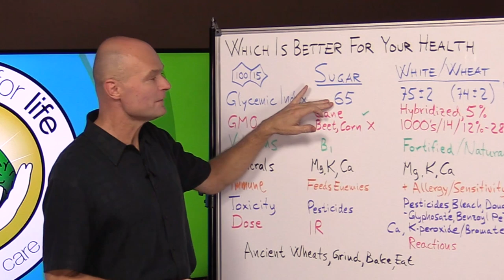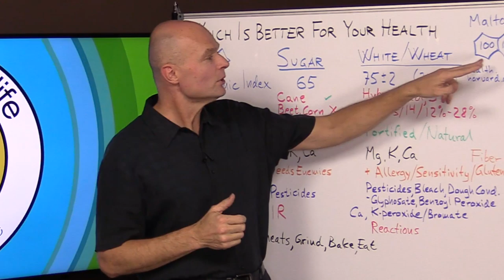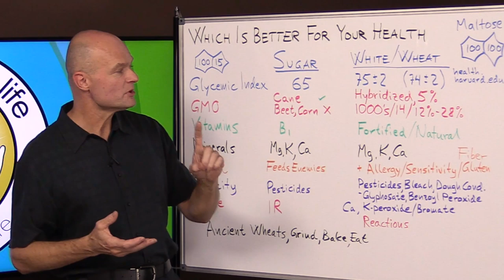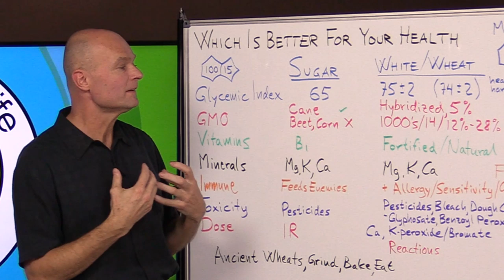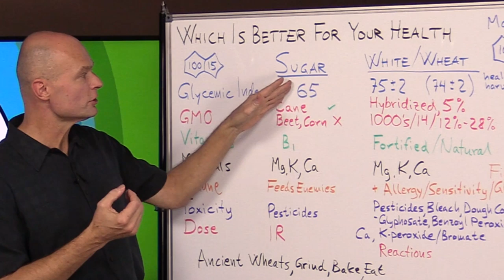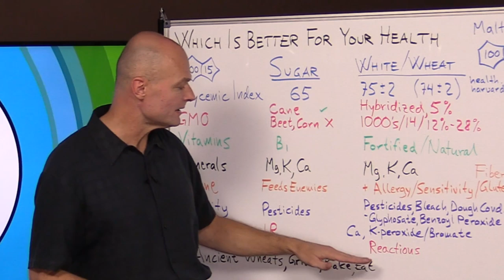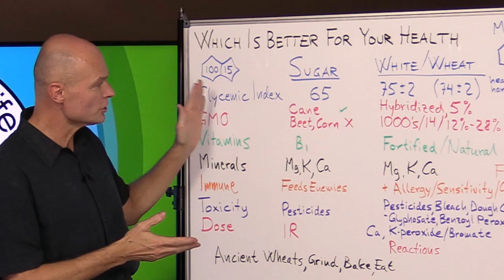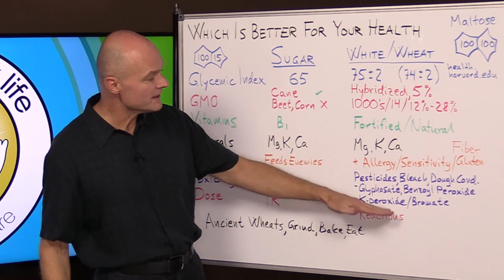Bread or Sugar - Which is Better For Your Health?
. Which Is Better For Your Health: Bread or Sugar? A lot of people know to stay away from sugar and simple carbs, but have heard that complex like bread is a health food. Then it gets really confusing when you hear that complex carbs are just another form of sugar. One day you hear sugar is not so bad then it is good, bread is good for you, wheat bread is healthy... how are you to know? What about gluten in bread? etc.

You also can't simply ask if sugar or bread is better for you, because in some ways sugar is worse than bread, but in other ways bread is worse than sugar. Only by understanding the reasons why they would be good or bad can you determine if they would be good or bad for you.

Welcome to Which Is Better For Your Health by Dr. Sten Ekberg; a series where I try to tackle the most important health issues of the day in a natural and safe way. Remember to make your comments positive and uplifting even if you disagree with something that was said by me or others.

5920 Odell St
CummingGA 30040